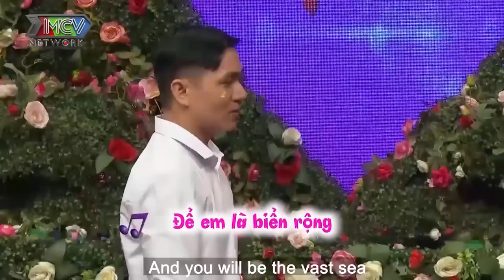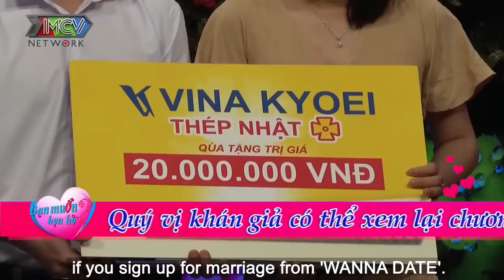NÀNG Ế TUỔI 31 đi tìm chồng thả thính chàng SOÁI CA DƯỢC SỸ biết nấu ăn rồi RỦ VỀ NHÀ VỚI EM